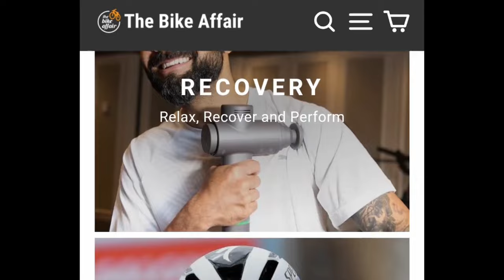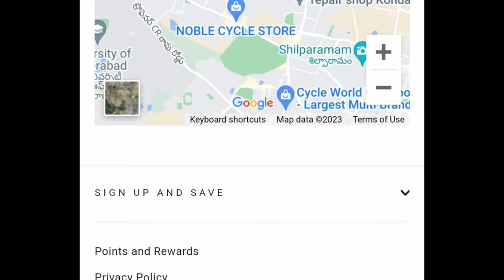#170 Zero Time National Champion Mindset, Dealing with Setbacks and Getting Stuff Done - Naveen John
With over 14 years of experience, The Bike Affair has established itself as a trusted source offering honest advice and exceptional service. They are offering a special treat for the listeners of this podcast. Visit their bike store in Hyderabad or shop online by using the

In this episode, I talk to Naveen John about his 2023 season and learnings. We talk about his national camp and track selections for the Asian championships, his Belgian season of racing which was perhaps his most successful so far, his National games and National Championship wins in ITT. Looking at his results over the years with 8 national titles in ITT and 1 in road race, it is easy to say that he is super strong and comes easy for him overlooking the hard work that goes into each and everyone of them. He shares many insights into those setbacks and how he deals with them. He also talks about how having a zero time national champion mindset helps him. It was super a insightful conversation with many practical take aways for most of us. Hope you enjoy it as much as I did.

0:00 Intro
0:06:30  Guwahati Nationals camp and Track selections experience
0:18:20  6th year of racing in Belgium, learnings
0:27:00  Acknowledging what goes on in the mind
0:31:00  National Games 2023 prep, Zero National champion mindset
0:40:20  Everyday matters, setbacks towards National Championships 2023
0:56:35  Closing

About the podcast:
The working athlete podcast is a podcast with and for working athletes from all walks of life and various sports. The goal is to provide inspiration, training tips, mental hacks, time management and life-style advice through conversations with some of the best in sport, from athletes to coaches.

Who is a working athlete? Someone working fulltime/part-time, entrepreneur or anyone who has to work to make ends meet and doesn't let being busy to stop him/her from pursuing an active lifestyle is a working athlete. I consider stay at home moms/dads who pursue a sport, as working athletes because homemaking is a full-time job.

A bit about myself:
I'm Venkat/Venkateswara Rao in my work avatar, working as a Chief Data Analyst in the IT industry in Bangalore. I'm Venky/Bikeyvenky for my friends in the cycling community.

All through my life I struggled with weight and health issues. After multiple failed attempts through the life to get fit and healthy, in 2008, I managed to lose 16kgs. My motivation was to be able to take care of my unborn son with the thought that "if I'm not able to take care of myself, how am I going to take care of my family?". When my son was 6 months old, having lost 16kgs, I picked up a bike to keep that weight off and stay fit. That became a passion and lost more weight and became better at it. I continue to train myself not just to stay fit but also race competitively in races in and outside the country. I also have been coaching a few riders to get stronger and faster at cycling since 2016.

With 'The Working Athlete Podcast', I have a bit of a selfish motive. That is, it will provide me an opportunity for me to meet and talk to many people from all walks of life across different sports to learn how they manage an active lifestyle while doing well at work. I hope to share those learnings with all of you. That way, it will help both you and me to keep learning and keep growing.